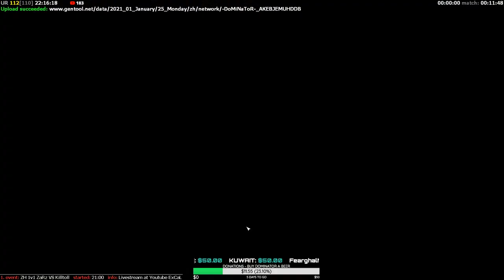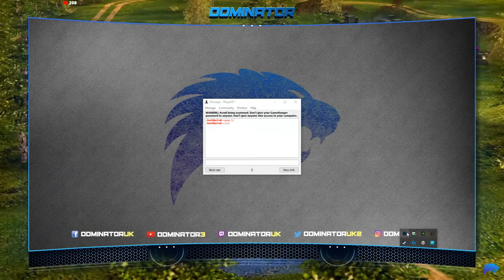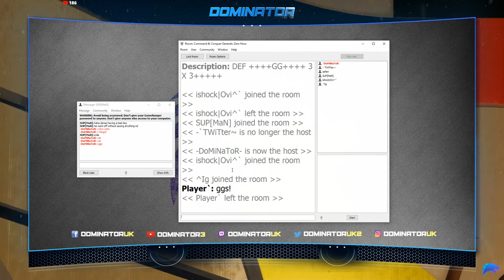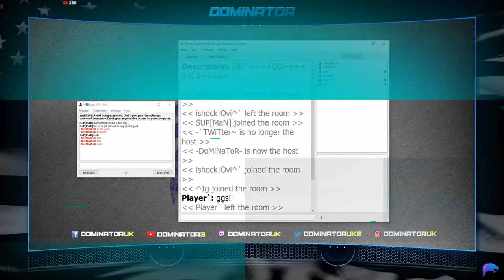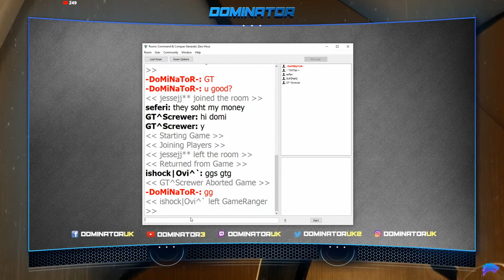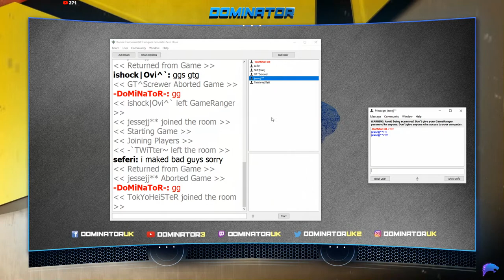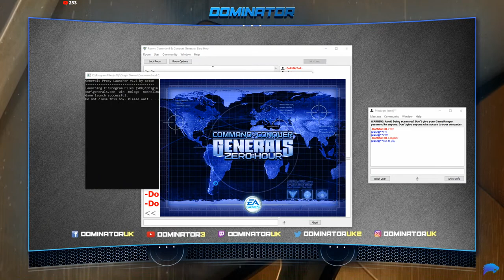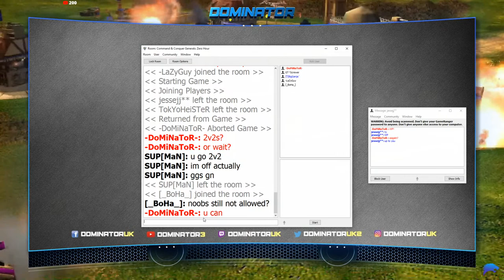C&C Generals Zero Hour Online Multiplayer - PRO GAMES ON GAMERANGER